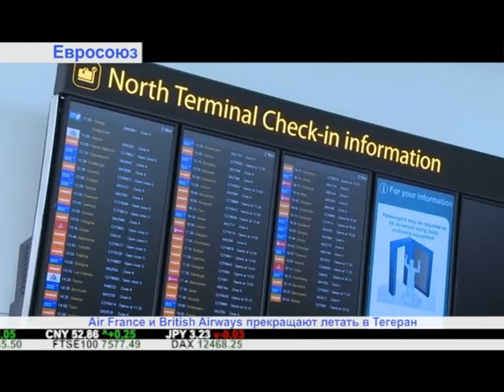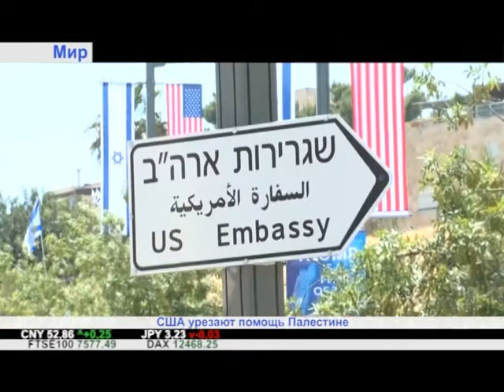"Дайджест экономической прессы" (27.08.2018)